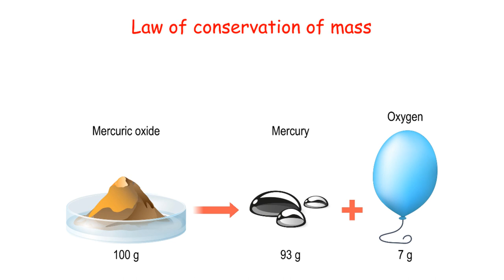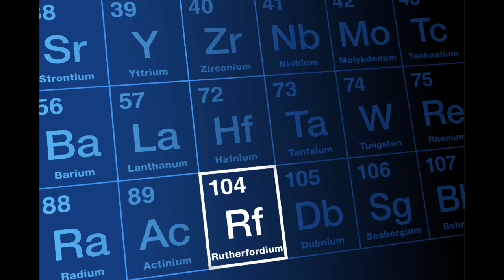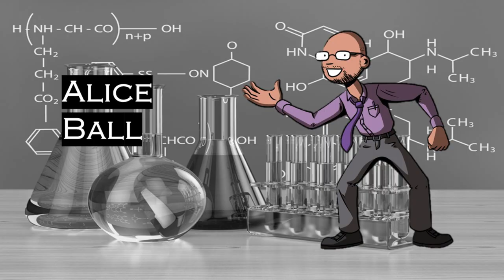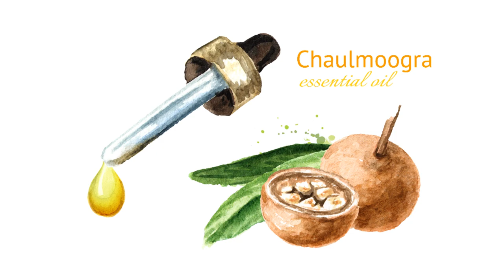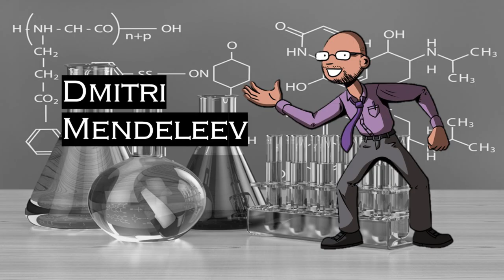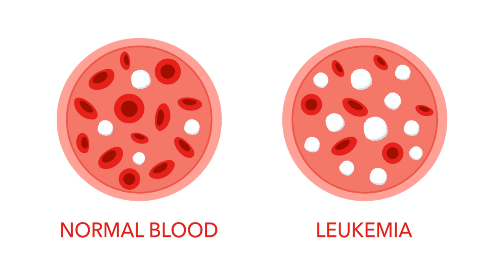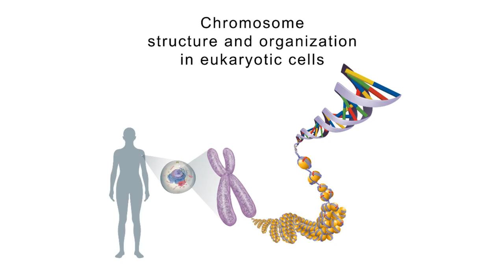Clever Chemists: Episode 7 of '100 Scientists Who Influenced the World'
Children's University code: red1209

You can find and order the books mentioned in this video on Amazon at the following - I will receive a small commission, allowing me to keep bringing you these videos for free!

Are you looking for a way to show pupils the impact science has had on the world? Or are you curious yourself about the scientists that have shaped our understanding of the world?

Welcome to my series '100 Scientists Who Influenced the World', where I've taken a diverse mix of people and broken them down into 10 different categories. There are famous scientists, as well as some lesser-known ones, but all of these people have had an influence on the world. In Episode 7, I take a look at chemists who have made monumental discoveries or had such an impact that they changed chemistry forever. So, who are some of these Clever Chemists?

00:00 - Introduction
00:46 – Antoine Lavoisier
02:12 – Sir Ernest Rutherford
03:37 – Jons Jacob Berzalius
04:59 – Dorothy Crowfoot Hodgkin
06:12 – Alice Ball
07:34 – Percy Julian
09:01 – Dmitri Mendeleev
10:35 – Alfred Nobel
11:37 – Gertrude B. Elion
12:48 – Marie Maynard Daly
13:59 - Outro

The majority of the information for this video was drawn from 100 Scientists Who Made History, and The Britannica Guide to the 100 Most Influential Scientists. The majority of the images for this video were sourced from pixabay.com, istock.com, and Bing AI image generator.

If you're a member of Children's University, use the above code to register a stamp for watching this video. If you're not yet a member, Children's University is now open to all children and young people.

Nobel Prize - By Photograph: JonathunderMedal: Erik Lindberg (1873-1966) - Derivative of File:NobelPrize.JPG, PD-US,